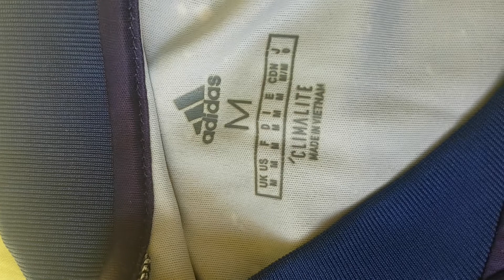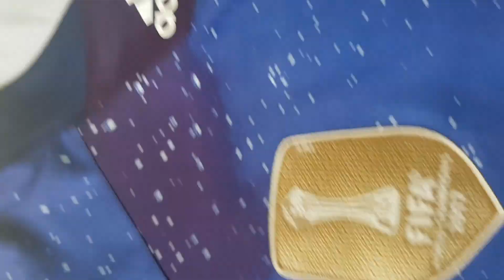Minejerseys 18-19 EA Sports Blue Jersey Unboxing Review